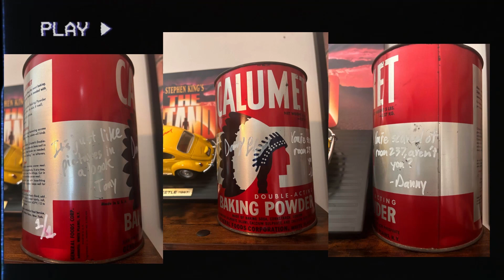Took a Stab on a raffle. It was a real Scream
Puns. For. Days.

My final raffle snag of the year. Probably. I dunno. I'm sure thats a lie.

Check out @mintychauthentics8461 they have this piece and its fantastic